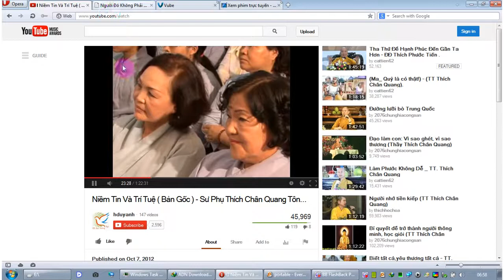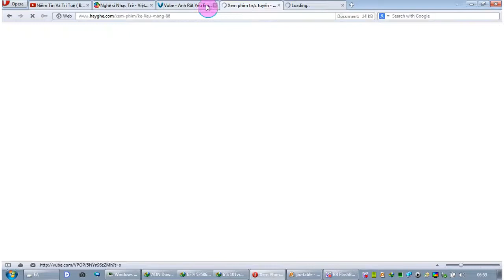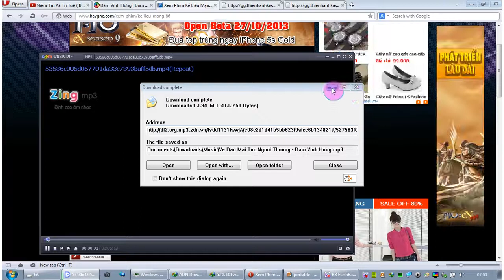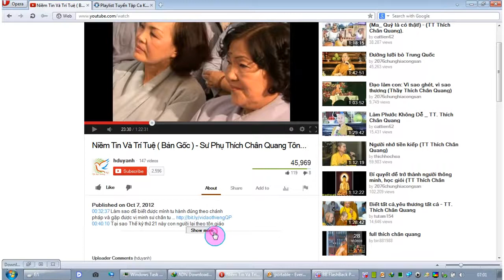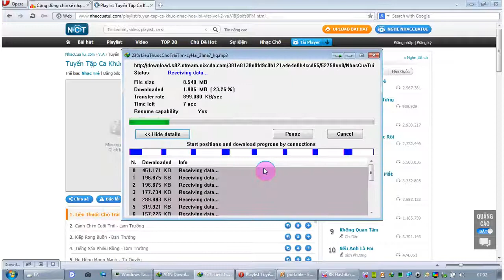Test IDM Portable Super On Win7Pe Scilla1996